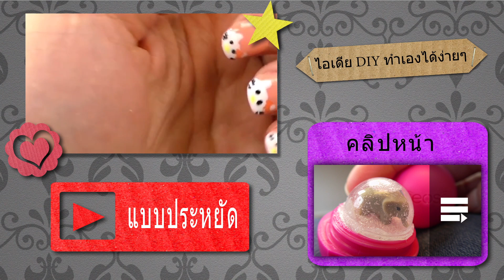เพ้นท์เล็บลายคิตตี้ | สอนเพ้นท์เล็บลาย Hello Kitty น่ารักๆ ง่ายๆ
THUMBS UP! -- if you like these video
SHARE these videos with your friends!

Hi,

here you can find inspiration and ideas on topics like loom bands, friendship bracelets, home decor, organization, fashion, diy jewelry, storage, art, handmade stuff, crafting, how-to tutorials and much more!